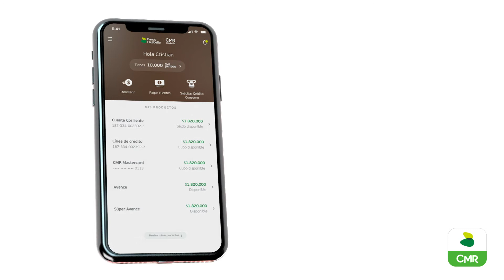Visualiza los datos de tu CMR en la App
Compra sin necesidad de tener tu plástico.